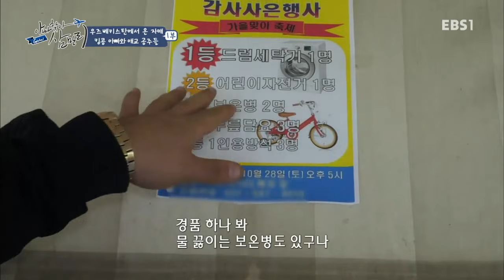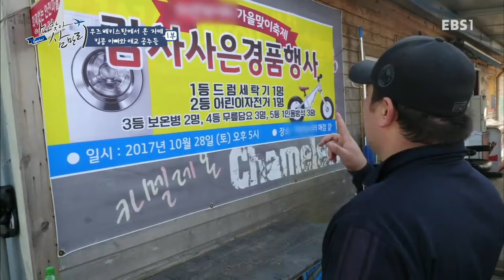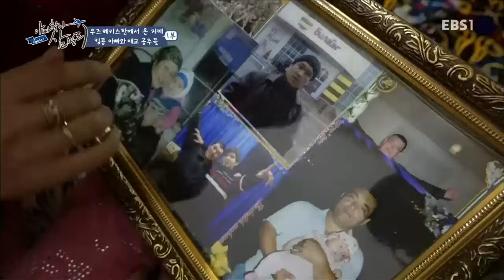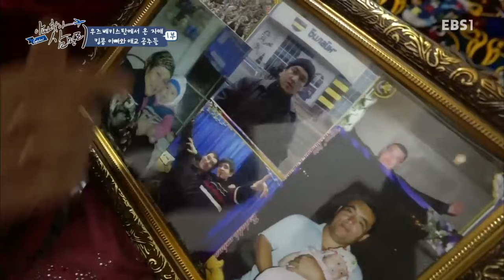글로벌 아빠 찾아 삼만리 - 우즈베키스탄에서 온 자매 1부- 킹콩아빠와 애교 공주들_#003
우즈베키스탄에서 온 자매 1부- 킹콩아빠와 애교 공주들,

우즈베키스탄에서 온 아빠와 애교공주 두 딸의 감동적인 한국 상봉이야기,

100만에 가까운 외국인 근로자들, 그들 중 가족들을 떠나온 아버지와,